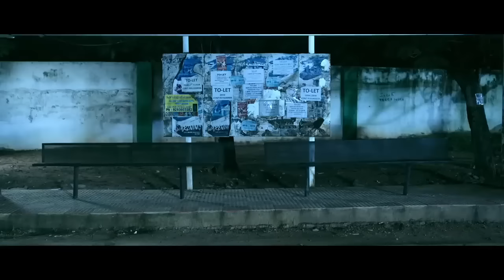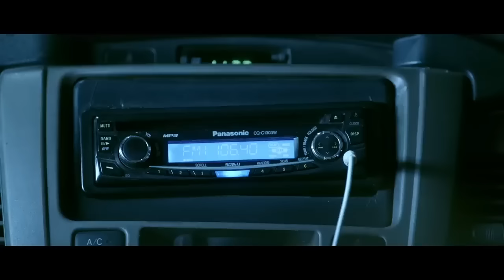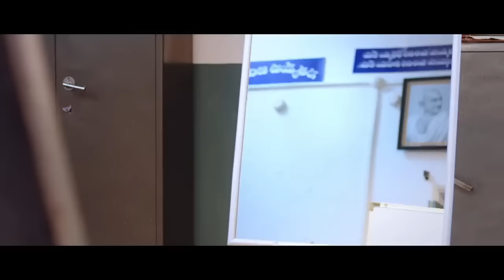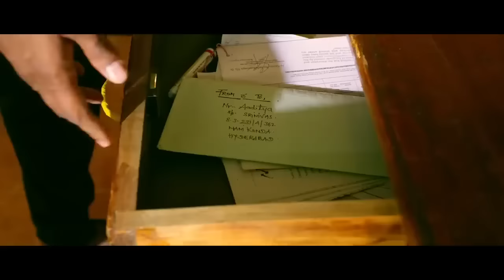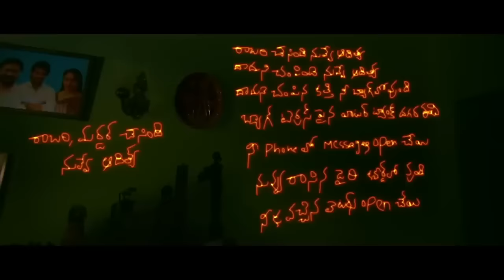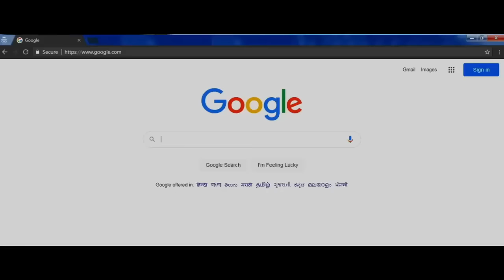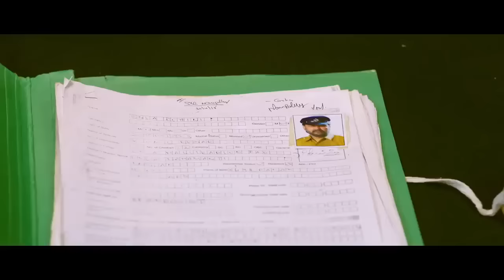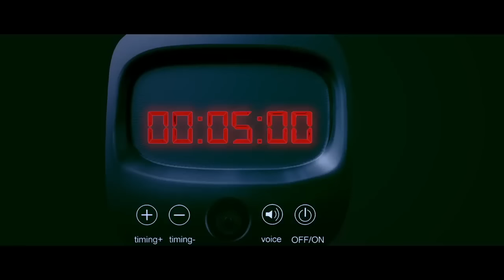Krithi Shetty New Love Action Movie 2023 Latest Hd Love Story Hindi Dubbed Telgu Movie 2023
new south indiian movie